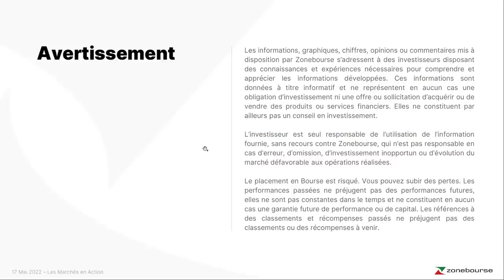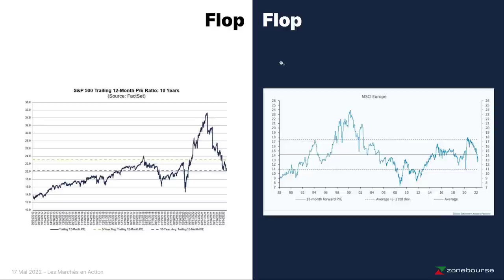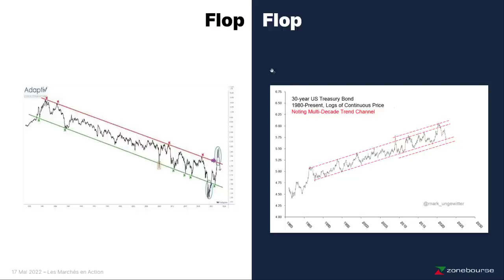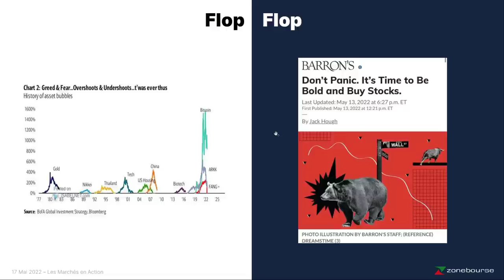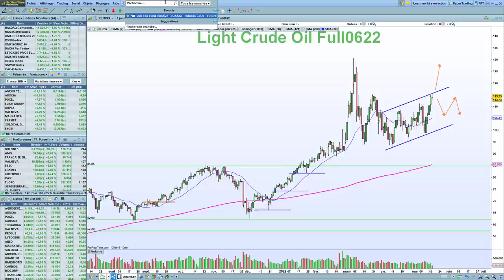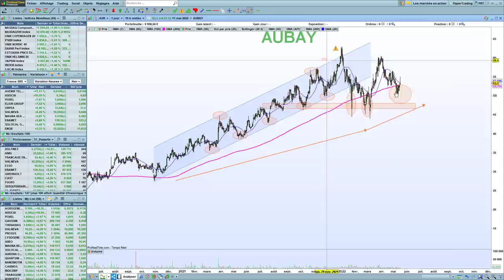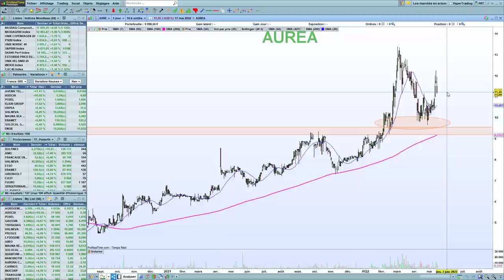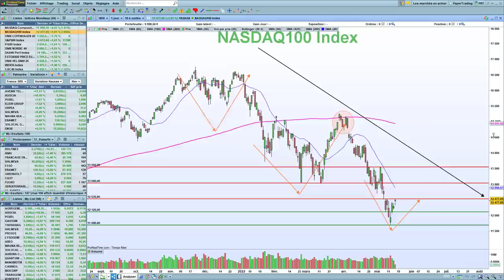Les marchés en Liquéfaction - 17 Mai 2022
✍️ Episode 72

00:00​​​​​​​​​​​​​​​​​ Focus marchés, news, cryptos et matières premières
04:00 Top/Flop - rubrique macroéconomie et pédagogie
16:06 Indices, pétrole, Bitcoin
23:15 Actions sélectionnées

Chaque semaine, retrouvez des décryptages et des analyses sur les marchés, notamment sur les actions. Ces vidéos de vulgarisation à caractère éducatif vous donneront les clefs de lecture pour investir sur les marchés financiers.